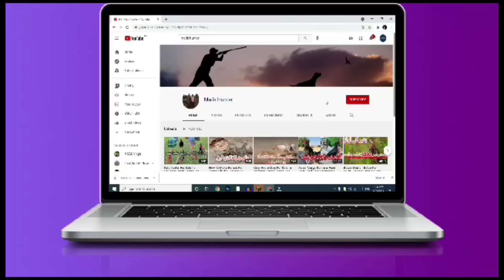Turkey Bird Chick Available For Sale In Pakistan